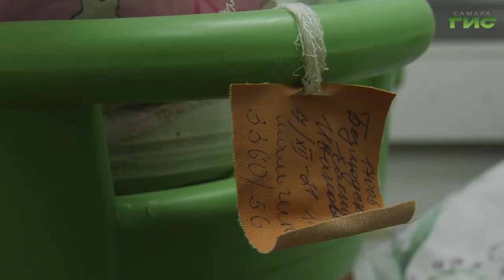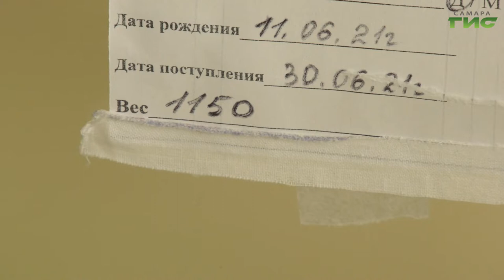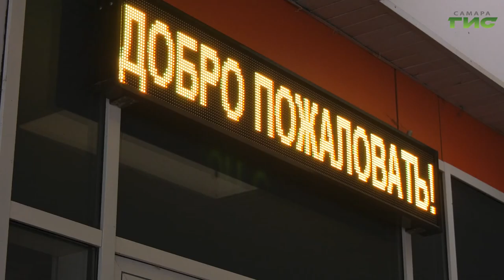Перинатальный центр Самары уже пять лет спасает тысячи детских жизней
Чудеса не только под Новый год. Их работа — дарить женщинам надежду, что когда-то они услышат слово  "мама". Перинатальный центр в Самаре уже пять лет спасает тысячи детей, именно здесь проходят самые сложные роды, сюда приезжают женщины из разных уголков губернии. Мария Левина расскажет подробности.